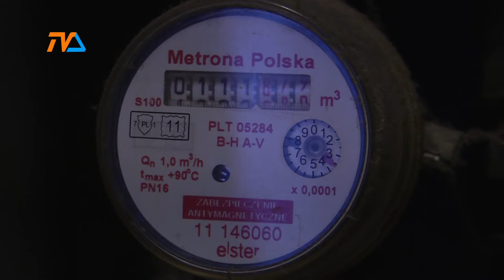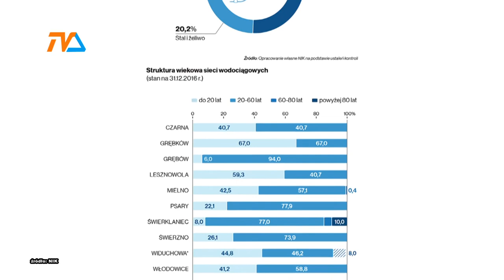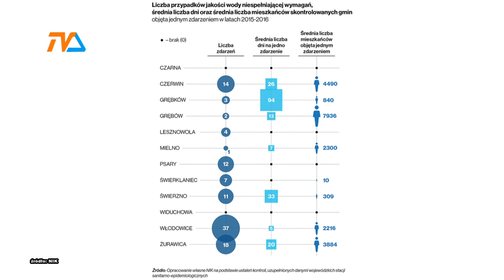Wodne problemy mieszkańców wsi |TVSUWAŁKI